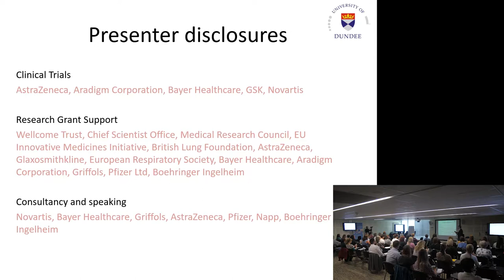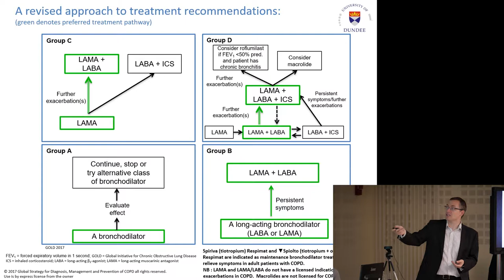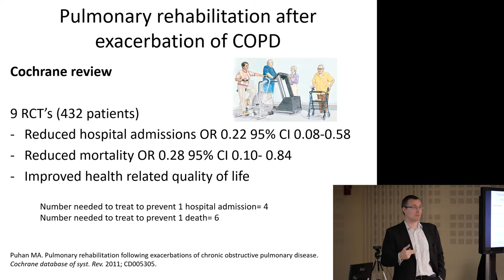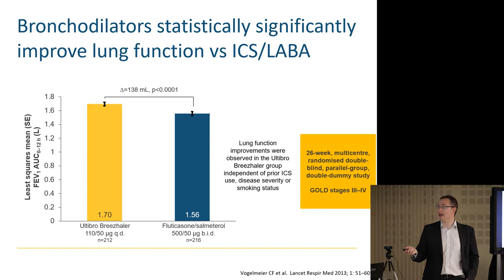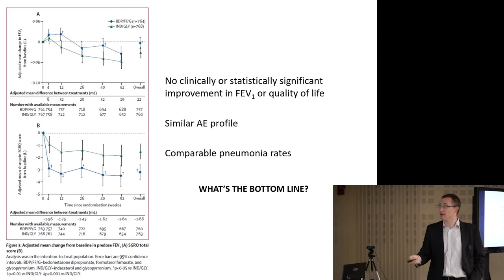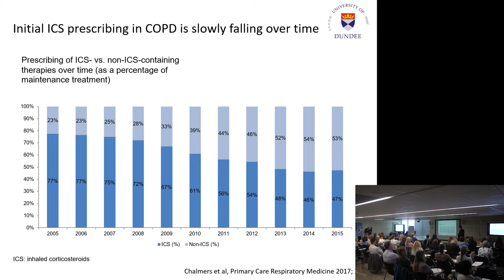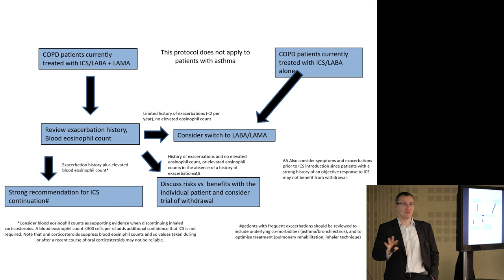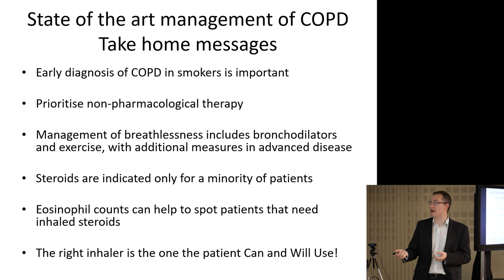Management of COPD - 'The State of the Art' - Prof James Chalmers